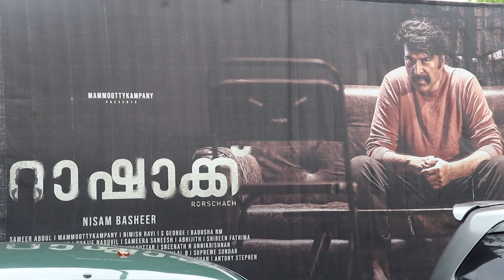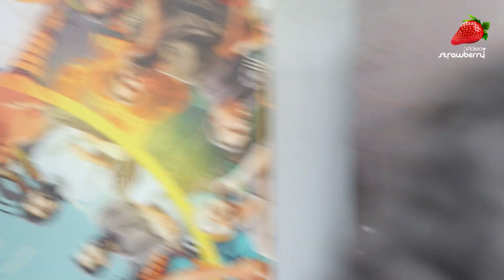Mammootyയുടെ ഇതുവരെ കാണാത്ത വെറൈറ്റി പടം Rorschach Review Live Response about Suspense Mammooty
Rorschach is a 2022 Indian Malayalam-language psychological thriller film directed by Nisam Basheer, written by Sameer Abdul, and produced by Mammootty through Mammootty Kampany. It stars Mammootty, Grace Antony, Jagadeesh, Sharafudheen, Kottayam Nazeer, Sanju Sivram, and Bindu Panicker, George Abraham

ഞങ്ങൾ നൽകുന്ന വാർത്തകളും വിശേഷങ്ങളും ഉടനടി അറിയാൻ 👉ഈ ലിങ്കിൽ ക്ലിക്ക് ചെയ്തു ടെലിഗ്രാം ചാനലിൽ ജോയിൻ ചെയ്യൂ 👉
കൂടുതൽ വിശേഷങ്ങൾ Instagram Reels ആയി ഇടുന്നുണ്ട് ട്ടാ .. ഒന്ന് കേറി നോക്കണേ 🤩

Video contains promotional content, Adithi Group & Video Strawberry shall not be liable for any direct, indirect or consequential losses arising out of the contents of the ad. Therefore, use of information from the ad is at viewer's own risk.